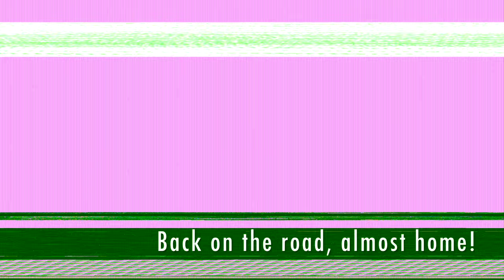We bought a school bus and drove it 2,603 miles in 77 hours!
We purchased our bus from A-Z Bus Sales in Colton CA and flew out from Charleston SC two weeks later to drive it home. We had an oil, oil filter, and fuel filter change before leaving. We bought roadside assistance from Good Sam and insurance from State Farm. We drove 2,603 miles in one evening and 3 days, a total of 77 hours on the road! We slept at rest areas, and truck stops and ate on the road. Neither of us had driven a school bus before and I had never driven cross country! We don't condone or recommend any of the activities in our video like cooking, skateboarding, or face-timing in the bus. Happy to answer any questions you may have in the comments. Read more about our trip and bus